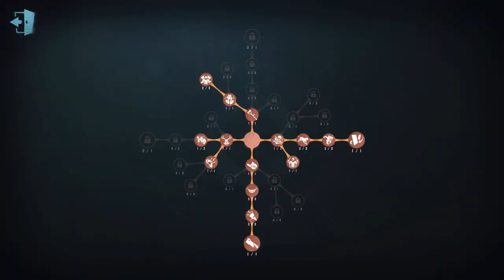#381 No 26 Guard | Pro Player | Arms Factory | Identity V